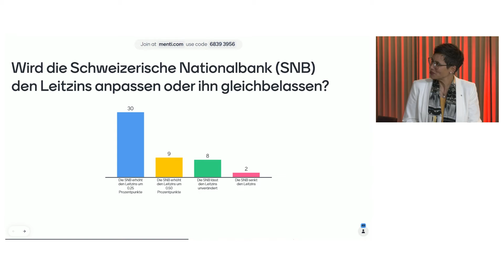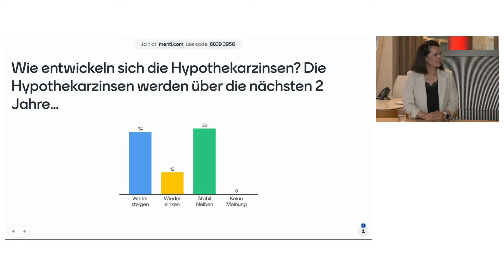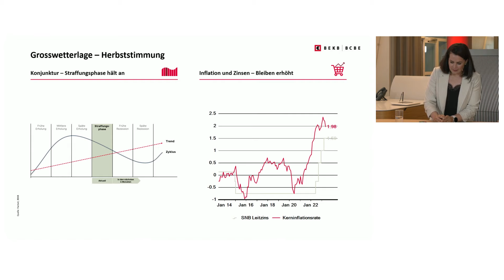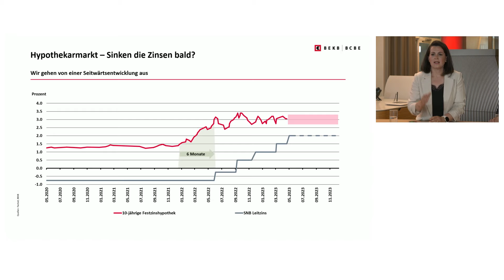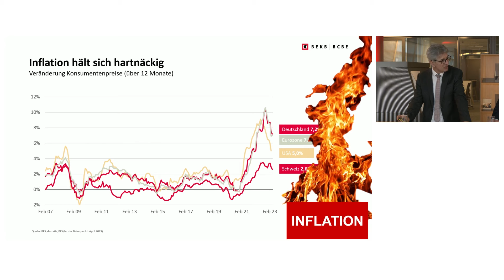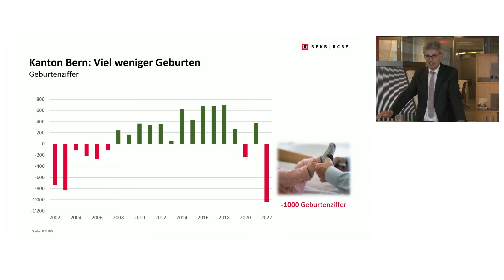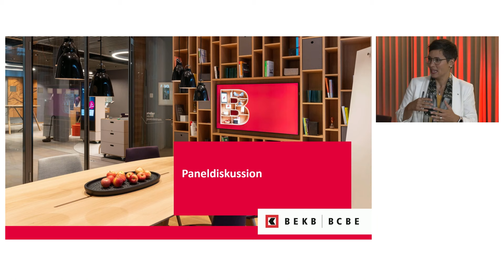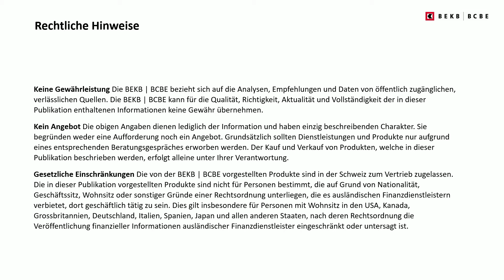BEKB-Immobilienmarkt - «Zinswende – hoch und lang oder tief und kurz?»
Auch ein Jahr nach der Zinswende können weitere Zinserhöhungen nicht ausgeschlossen werden. Doch welche Auswirkungen haben die gestiegenen Zinsen auf die Wirtschaft und vor allem auf den Immobilienmarkt? Könnte die lange Phase steigender Immobilienpreise nun ein Ende haben? Über diese Fragen sprechen wir an unserem Onlineanlass und präsentieren die neusten Zahlen des BEKB-Immobilienbarometers mit allen Details zur Preisentwicklung in unserer Region.